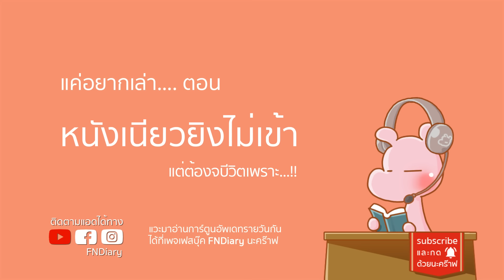โจรที่หนังเหนียวที่สุดของไทย-แต่ตายเพราะ…!! ดาร์คไดอะรี่ I แค่อยากเล่า...◄1593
เจ้าพ่อยาเสพติด ที่โหดที่สุดในโลก Pablo Escobar